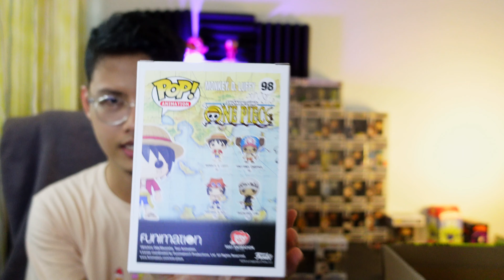Funko Pop! Popcultcha Unboxing | Funko Pop Malaysia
Kali ni featuring all the way from Australia!! Mostly orders are from my customer's order. Apa korang rasa? Which pop is the best pop in this video?